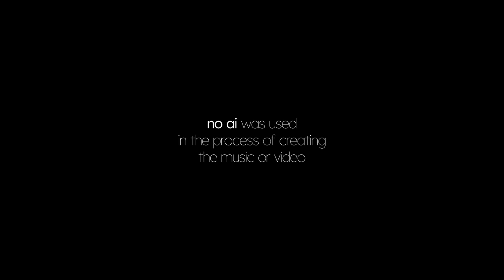Ostoja - Orgován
I put together most of this track in a relatively short amount of time around a period in which it was very important for me emotionally and felt very personal, and then postponed putting the final touches and releasing it for months :) So finally I overcame my procrastination habits and put together "Orgován". It is possibly my most personal track so far and I'm very proud of it. Thank you for listening!

Artworks used for the cover and animation:
- Cover photo originally made by Alex St. White, then only barely edited by me to fit my style more:

- Background photo for the animation, I did some parallax magic to it :)